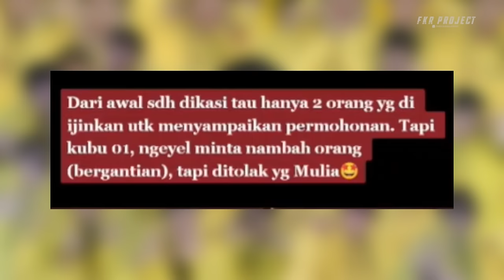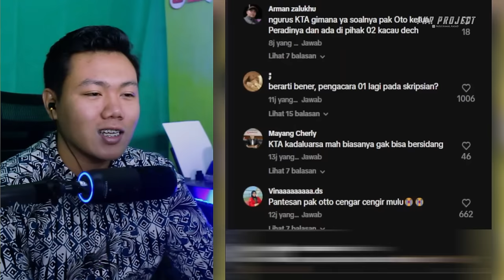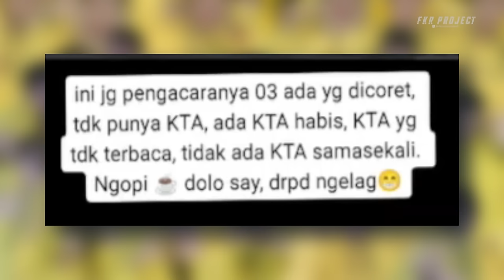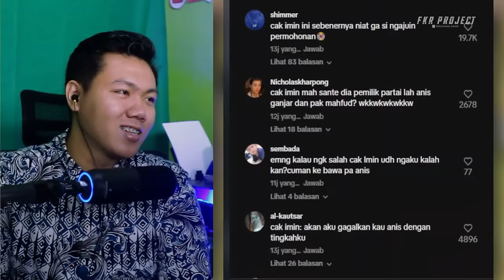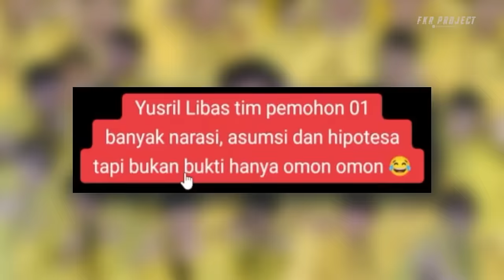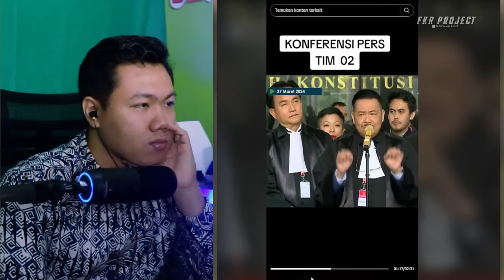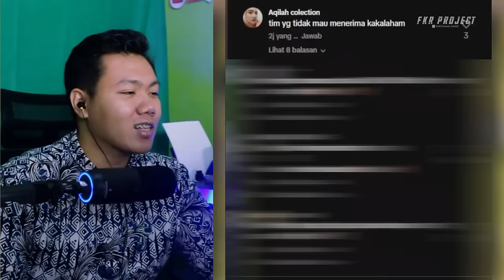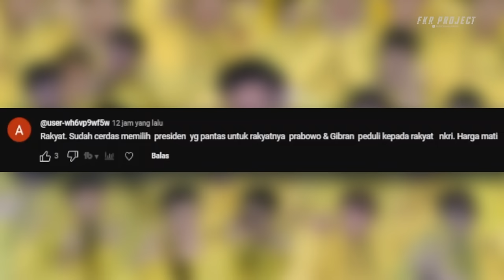Drama di Ruang Sidang❗❗Prof. Yusri, Otto Hasibuan, dan OC Kalingis Dibuat Pusing oleh Omong Kosong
★☆★ Business & Endorsement★☆★
Email Atau DM Instagram
Thankyou ❤️
Jadwal Upload
Senin - Minggu
Hastag
sengketa pilpres 2024
debat sengketa pilpres 2024
live sengketa pilpres 2024
hasil sengketa pilpres 2024 terbaru
yusril sengketa pilpres 2024
sidang sengketa pilpres 2024 di mk
ahok pilpres 2024
debat capres 2024 terbaru
diskusi calon presiden 2024
jajak pendapat capres 2024
erick thohir pilpres 2024
ilc menuju pilpres 2024
pilpres 2024 tvone
diskusi capres 2024
podcast yusril megathrust jawa dan pilpres 2024
pilpres 2024
pilpres indonesia 2024
pilpres 2024 pilih siapa
pilpres 2024 dibatalkan
demokrat keluar koalisi
sengketa pilpres tahun 2024
uu tentang pemilu
wawancara pilpres 2024
wawancara capres
saksi ahli sengketa pilpres
pilpres 2024 hanya 2 capres
zulkifli hasan prabowo
2024 tv
2024 tv denny siregar
3 capres 2024
3 capres
3 calon presiden 2024
8 partai politik
ramalan jawa presiden 2024
hotman paris pilpres 2024
tanggapan hotman paris tentang pilpres 2024
peta politik pilpres 2024 hotman paris
pilpres indonesia 2024
diskusi capres 2024
pilpres indonesia 2024
diskusi capres 2024
pilpres 2024
pilpres 2024 terbaru hari ini
pilpres 2024 terbaru
pilpres 2024 terbaru hari ini live
pilpres 2024 hari ini
pilpres 2024 opening anime
pilpres 2024 indonesia
pilpres 2024 terbaru hari ini luar negeri
pilpres 2024 curang
pilpres 2024 ganjar
pilpres 2024 parody
pilpres 2024 anime opening
pilpres 2024 amerika
pilpres 2024 ahok
pilpres 2024 andovi
pilpres 2024 anies
pilpres 2024 amerika serikat
pilpres 2024 anies baswedan
pilpres 2024 apakah 2 putaran
pilpres 2024 akan berakhir seperti apa
pilpres 2024 aceh
adian napitupulu setelah pilpres 2024
apakah ada putaran kedua pilpres 2024
anwar zahid pilpres 2024
abuya uci pilpres 2024
adi hidayat pilpres 2024
ahok pilih siapa pilpres 2024
arah dukungan slank pilpres 2024
ahmad dhani pilpres 2024
andovi pilpres 2024
acara kemenangan pilpres 2024
pilpres 2024 bulan berapa
pilpres 2024 blue bird
pilpres 2024 bali
pilpres 2024 berapa putaran
pilpres 2024 batal
pilpres 2024 battle
pilpres 2024 bulan apa
pilpres 2024 berita terkini
pilpres 2024 berita
pilpres 2024 bisa 2 putaran
berita pilpres 2024 terbaru hari ini
berita politik terbaru pilpres 2024
berita pilpres 2024 hari ini
berita politik terbaru pilpres 2024 hari ini
berita politik terkini pilpres 2024
berita pilpres 2024 terbaru hari ini live
berita politik pilpres 2024
berita terkini menjelang pilpres 2024
berita terkini tentang pilpres 2024
berita seputar pilpres 2024
pilpres 2024 cak nun
pilpres 2024 chaos
pilpres 2024 cheryl
pilpres 2024 calon
pilpres 2024 curang di madura
pilpres 2024 cnn
pilpres 2024 cawapres
pilpres 2024 capres dan cawapres...versi saya
pilpres 2024 count
calon pilpres 2024
cak nun pilpres 2024
cak nun tentang pilpres 2024
countdown pilpres 2024
cara pengisian berita acara pilpres 2024
cara mengisi form a5 pilpres 2024
cnn indonesia hasil quick count pilpres 2024
ceramah pilpres 2024
ceramah uas tentang pilpres 2024
ceramah habib rizieq tentang pilpres 2024
pilpres 2024 diluar negeri
pilpres 2024 di brunei darussalam
pilpres 2024 dua putaran
pilpres 2024 di bali
pilpres 2024 di indonesia
pilpres 2024 di arab saudi
pilpres 2024 di setting
pilpres 2024 dibatalkan
pilpres 2024 di malaysia
pilpres 2024 debat
debat pilpres 2024
debat pilpres 2024 terbaru
debat pilpres 2024 terbaru hari ini
debat pilpres 2024 live
debat final pilpres 2024
debat final pilpres 2024 live
debat hasil quick count pilpres 2024
debat politik pilpres 2024
debat panas pilpres 2024
detik detik quick count pilpres 2024
pilpres 2024 epic rap battle
pilpres 2024 edit
pilpres 2024 pertaruhan etika
hasil pilpres 2024 exit poll
pilpres 2024 pilih siapa effect
quick count pilpres 2024 exit poll
elektabilitas pilpres 2024 terbaru
euforia pilpres 2024
exit poll pilpres 2024
estimasi pilpres 2024
epic rap battle pilpres 2024
eka gustiwana pilpres 2024
eep saefulloh fatah pilpres 2024
editan pilpres 2024
exit poll pilpres 2024 luar negeri
e voting pilpres 2024
pilpres 2024 film
pilpres 2024 full